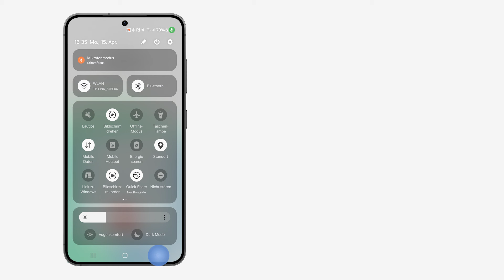Galaxy Smartphones: Sprachfokus für deutlichere Anrufe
Lege den Mikrofonmodus auf "Sprachmodus" fest. So werden Hintergrundgeräusche reduziert und dein Gegenüber kann dich besser verstehen. Der Mikrofonmodus ist während eines Anrufs im QuickPanel verfügbar. Hier am Beispiel des Samsung Galaxy S24. Hinweis:
Der hier gezeigte Menü-Pfad gilt für Samsung Galaxy Mobilgeräte ab One UI 6.1.

Bei Fragen kannst du dich gerne an die Samsung Community oder an den Samsung Service wenden.